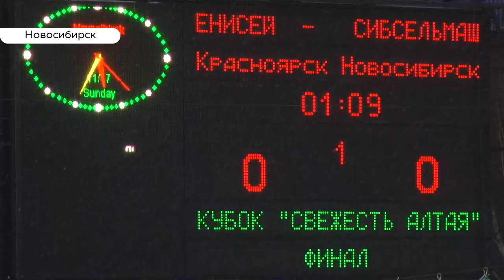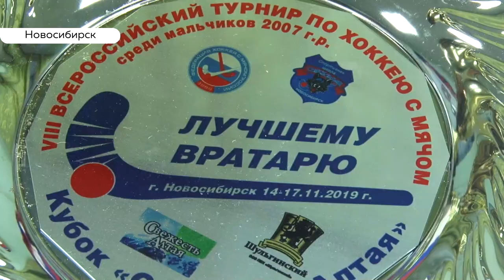Как сделать ребенка звездой хоккея с мячом?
Сибирь стала центром игр всероссийского масштаба по хоккею с мячом. В ледовых баталиях сошлись мальчишки 12 лет. Впрочем, еще бы, как не в этой части России проводить такие матчи, где бенди - едва ли, не национальный вид спорта, который довольно популярен и на Алтае.